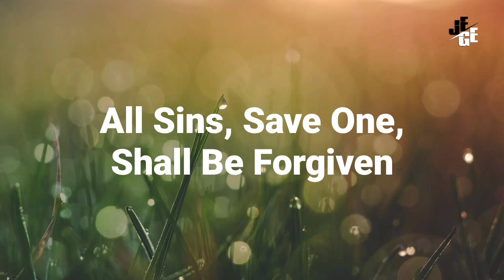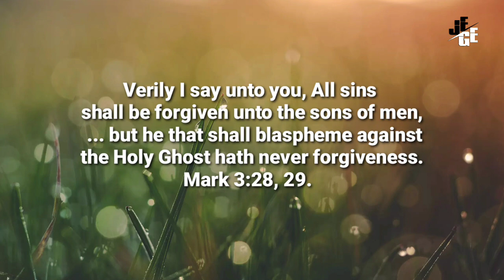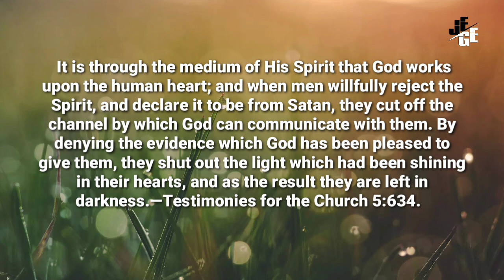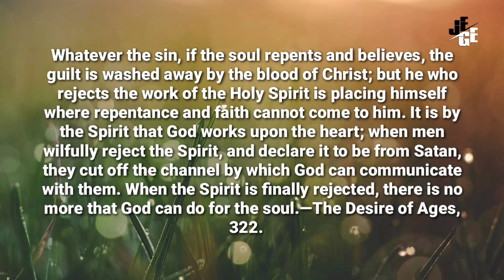SEMUA DOSA AKAN DIAMPUNI, KECUALI SATU l Renungan Pagi l 14/08/2022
235/378

Previous

Next

WGD

Home

EGW Writings

Devotionals

235/378

Previous

Next

All Sins, Save One, Shall Be Forgiven, August 14

Confessed Sins are Forgiven

Verily I say unto you, All sins shall be forgiven unto the sons of men, ... but he that shall blaspheme against the Holy Ghost hath never forgiveness. Mark 3:28, 29. WGD 228.1

What constitutes the sin against the Holy Ghost?—It is willfully attributing to Satan the work of the Holy Spirit. For example, suppose that one is a witness of the special work of the Spirit of God. He has convincing evidence that the work is in harmony with the Scriptures, and the Spirit witnesses with his spirit that it is of God. Afterward, however he falls under temptation; pride, self-sufficiency, or some other evil trait, controls him; and rejecting all the evidence of its divine character, he declares that that which he had before acknowledged to be the power of the Holy Spirit was the power of Satan. It is through the medium of His Spirit that God works upon the human heart; and when men willfully reject the Spirit, and declare it to be from Satan, they cut off the channel by which God can communicate with them. By denying the evidence which God has been pleased to give them, they shut out the light which had been shining in their hearts, and as the result they are left in darkness.—Testimonies for the Church

Whatever the sin, if the soul repents and believes, the guilt is washed away by the blood of Christ; but he who rejects the work of the Holy Spirit is placing himself where repentance and faith cannot come to him. It is by the Spirit that God works upon the heart; when men wilfully reject the Spirit, and declare it to be from Satan, they cut off the channel by which God can communicate with them. When the Spirit is finally rejected, there is no more that God can do for the soul.—The Desire of Ages, 322.